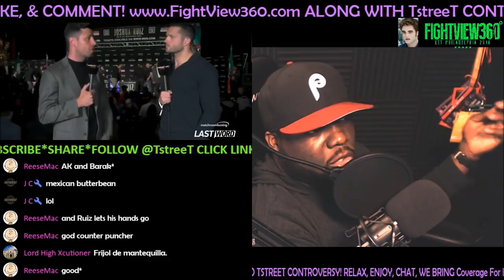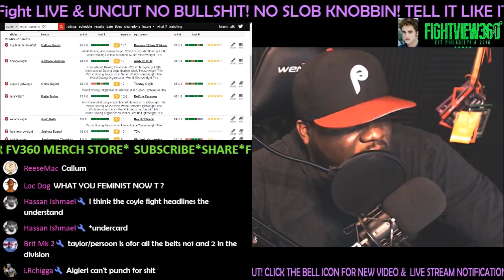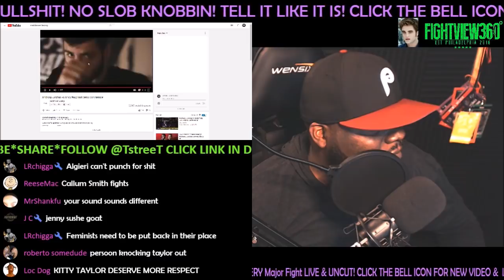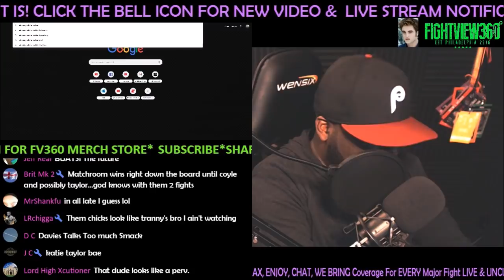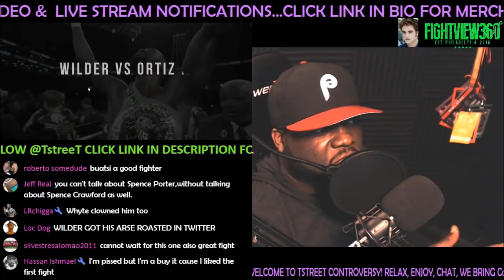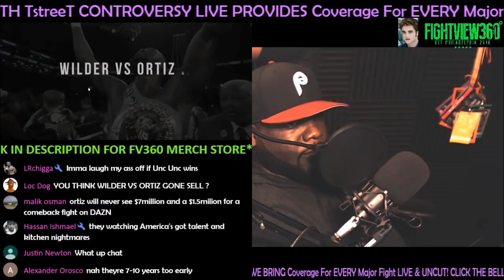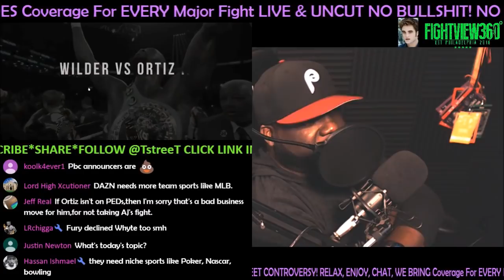DON'T UNDERESTIMATE ANDY! UPSET? JOSHUA VS RUIZ FINAL PRESS CONFERENCE RECAP, UNDERCARD PREVIEW!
- JoshuaRuiz Boxing WilderOrtiz2 Anthony Joshua vs Andy Ruiz Jr FACE OFF & Final Press Conference LIVE STREAM Reaction & Chat Debate - Deontay Wilder vs Luis Ortiz 2 Reaction, Fight Preview, Predictions, Undercard Rumors, News, Rumors, Past Fight Highlights & More

Anthony Joshua's World title defense against Andy Ruiz Jr. is supported by Irish sensation Katie Taylor clashing with Delfine Persoon for the undisputed Women’s World Lightweight championship, Callum Smith defending his WBA World 'Super', WBC Diamond and Ring Magazine Super-Middleweight titles against Hassan N'Dam, Josh Kelly making his US debut as he defends his WBA International Welterweight title against Philadelphia’s Ray Robinson and Chris Algieri defending his WBO International title against Britain’s Tommy Coyle in a crunch Super-Lightweight showdown – with more exciting undercard additions announced this week.

Tickets for the huge night of World title action in New York are on sale now via Madison Square Garden and StubHub

Official Ticket and Travel Packages, including the opportunity to travel on the Official Charter Plane, are available to purchase via Sportsworld Prices start at £1,095. Reserve your seat today.

Tickets are priced, $106, $156, $206, $306, $406, $506, $756, $1,006, $1,256 and $2,506 plus applicable booking fees.